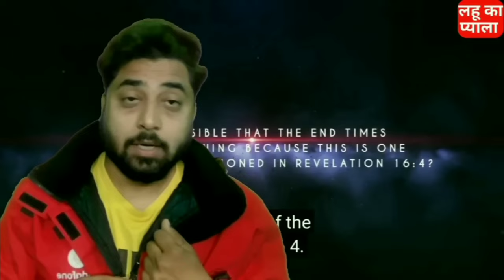Internet Or Light बंद पृथ्वी पर आ रही बड़ी मुसीबत। भविष्यवाणी पुरी।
मुझे प्रभु यीशु मसीह के वचन और प्रभु से उनके रहस्यों को बताने के लिए, जो मेरे लिए काम करते हैं, मैं वीडियो के माध्यम से आपके साथ साझा करना चाहता हूं, आप है कि  मेरा समर्थन करेंगे

About this video :

मैं तुझे बुद्धि दूंगा, और जिस मार्ग में तुझे चलना होगा उस में तेरी अगुवाई करूंगा; मैं तुझ पर कृपा दृष्टि रखूंगा और सम्मत्ति दिया करूंगा।

Queries solve

Prophet ji को कहा डोंगी। खुल गई बाबाओं की पोल।
ईसाईयों को मिलेंगे करोड़ों रुपए। सबसे बड़ा नियम।
prophet bajinder Singh Punjab
Punjab Jalandhar church prayer meeting
Sunday anointing oil prayer meeting
ab application se kar sakte ho bajendra ji se baat
Sunday prayer meeting live Bajinder ji
online prayer meeting live Bajinder ji

video credit